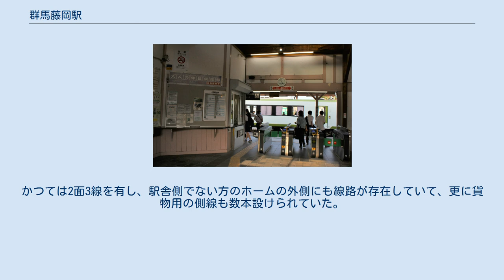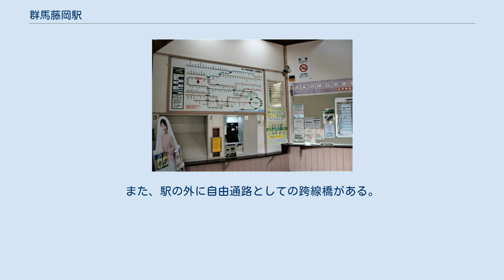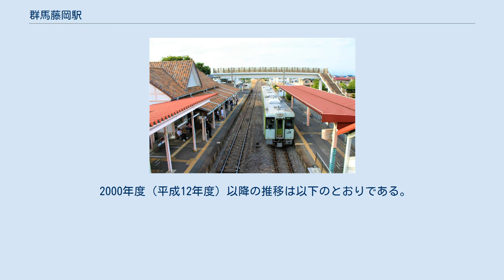群馬藤岡駅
群馬藤岡駅（ぐんまふじおかえき）は、群馬県藤岡市藤岡にある、東日本旅客鉄道（JR東日本）八高線の駅である。
 駅名に「群馬」の文字を冠しているのは、東武鉄道日光線の藤岡駅（栃木県栃木市）が先に開業していたため。
他の都道府県に多く使われる旧国名を冠する命名方法は、この地域の旧国名「上野」が東京都の上野駅と混同される恐れがあるため、群馬県内では例外的に使用されなかった（ただし、「上州」は上信電鉄の駅で使用されている）。
かつては2面3線を有し、駅舎側でない方のホームの外側にも線路が存在していて、更に貨物用の側線も数本設けられていた。
これらは現在は全て撤去され、広大な空き地になっている。
高麗川行きホーム上に待合室がある（2008年12月上旬より旅客上屋を設置する工事が始まっている）。
また、駅の外に自由通路としての跨線橋がある。
駅舎入口には藤岡市特産の鬼瓦が取り付けられている。
 高崎駅が管理し、JR東日本ステーションサービスが業務を受託する業務委託駅である。
2006年にみどりの窓口が廃止され、その代替として「もしもし券売機Kaeruくん」が設置されたが、2012年2月14日をもって営業終了し撤去された。
自動券売機とSuica対応の自動改札機が設置されている。
自動券売機はKaeruくんの代替となる指定席券売機ではないために購入する切符によっては高崎線の新町駅または高崎駅まで出る必要がある。
 2000年度（平成12年度）以降の推移は以下のとおりである。
 商店があり、住宅も多い。